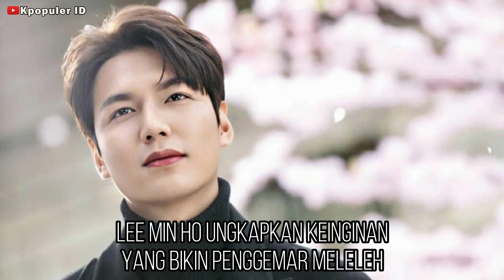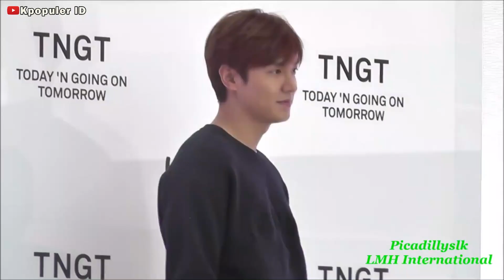Lee Min Ho Ungkap Keinginan Yang Bikin Penggemar Meleleh